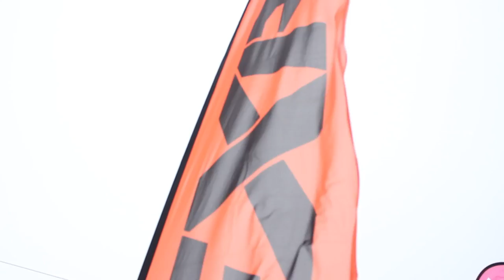Episode 4 Snowmobile vlog Shred Sled Advetures Ice Bike Race AND Freestyle Snowmobile Show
Episode 4 we head to an ice bike race and freestyle snowmobile show that me and my buddy put on this weekend at adrenaline adventures in Winnipeg dedicated to my friend that passed Chris Thiessen! big thanks to every one that came out and all the sponsors that helped out FXR Racing,  Whiskey throttle motor sports,RMC Graphx,509inc,CapitolMotoSports

- STARRING

Mike Poirier
Cody Ewasko
Matt
Dustin Blanchard
Jordan Glenhill

Fxrracing
Capitolmotosports
509inc
Rmc graphx
Whiskeythrottlemotorsports
braaapfilms
l